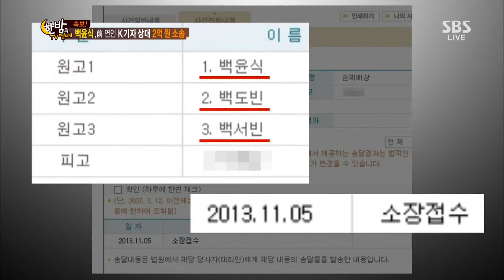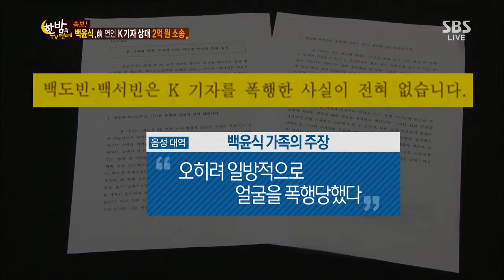한밤의 TV연예 131106 #57(1)